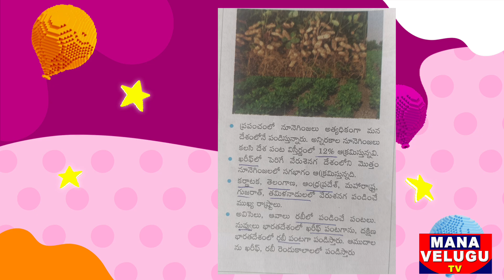భారతదేశంలో నూనె గింజలు